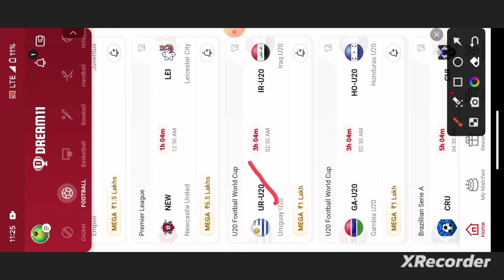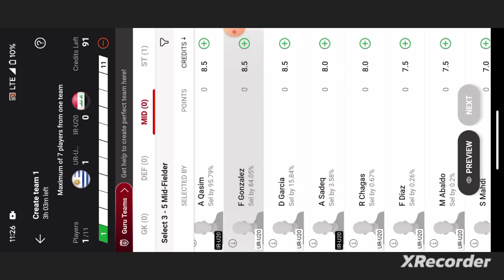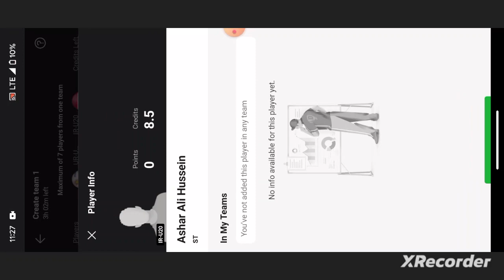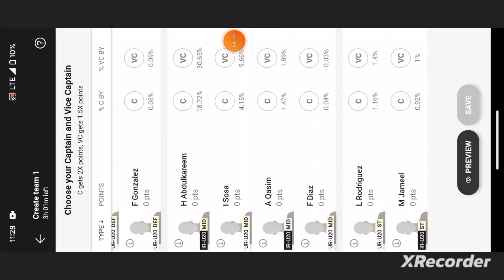UR-U20 vs IR-U20 Football Dream11 Team prediction win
ur-u20 vs ir-u20
ur-u20 vs ir-u20 dream11
ur-u20 vs ir-u20 dream11 team
ur-u20 vs ir-u20 dream11 prediction
ur-u20 vs ir-u20 prediction

own risk"

1. This analysis  is based on my

2.Dream11 takes great care to comply with all central and state legislation in India to ensure that  users are fully protected. Every contest on  platform is carefully designed to comply with applicable statutes and regulations in India.

Thanks